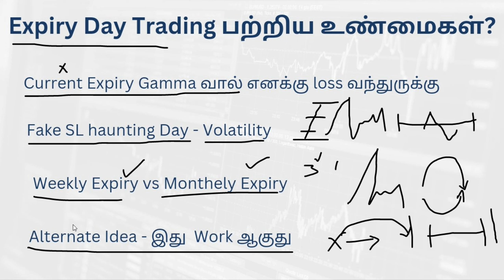Expiry Day Option Trading பற்றிய உண்மைகள்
Option Buyers need to check before Executing the orders.
Option Greek theta
Option Greek delta
option Greek Gamma
Implied volatility
Nifty Option Buying
Bank nifty Option trading
Finnifty Option selling

Facts of Expiry Day Trading.
Weekly Option Expiry & Monthely Option Expiry
Option Trading
Option Selling in Tamil
Implied Volatility
India VIX

Thanks